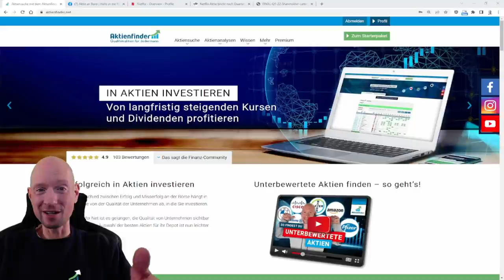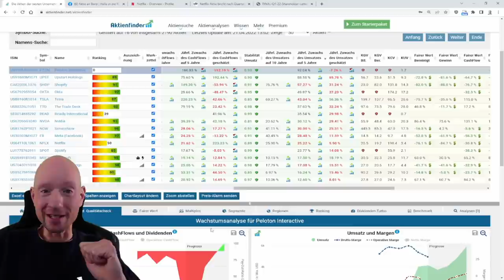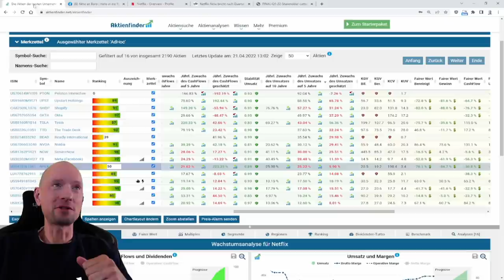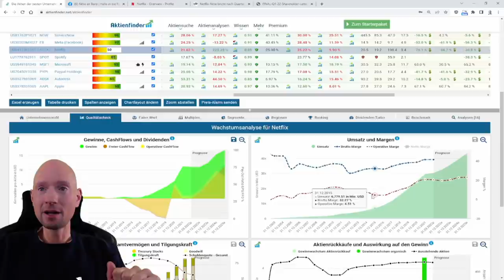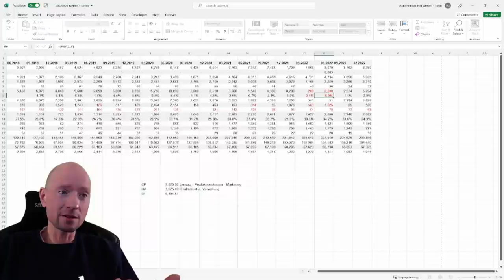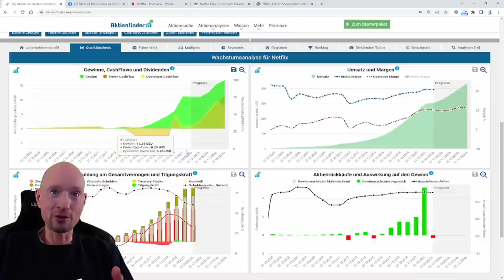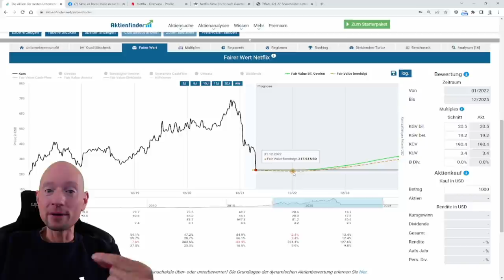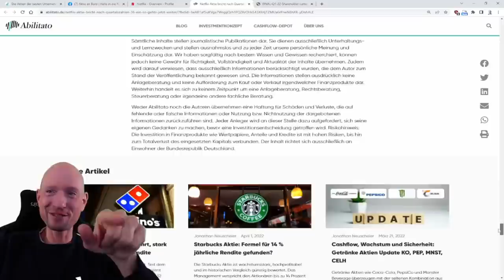Tech als Value - Ist Netflix nach dem Kurssturz ein Kauf?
Die anhaltende Kursschwäche von Tech-Aktien zieht hartgesottene Aktionäre an, die nun ihr Glück versuchen möchten. Doch nicht bei allen gefallenen Tech-Aktien ist der Kauf eine gute Idee. Bei welchen Tech-Aktien ich Chancen auf Kursgewinne sehe, verrate ich dir in diesem Video. Dabei gehe ich insbesondere auf Netflix ein.